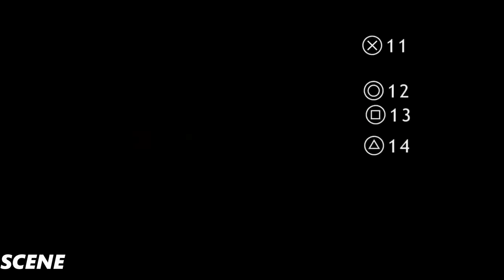Heavy Rain Remastered (PS4) - Gameplay Walkthrough Part 17- Cemetery-(1080p 60FPS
Heavy Rain Remaster Gameplay Walkthrough 1080P 60FPS PS4
The Game from Quantic Dream from PS3 is now remastered on PS4, watch me play through Heavy Rain and attempt t get the best ending, I will showcase all cutscenes, all main missions and the ending of the game.